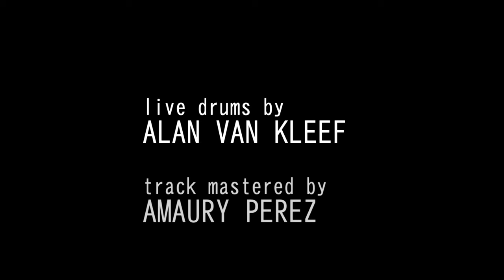The Black and Blue Orkestre - Ball and Chain ft. Will Crewdson, Grog Lisee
Music video for Ball & Chain, by the Black and Blue Orkestre, from their album HURT ME TENDER.
Written and Directed by Tom DiCillo